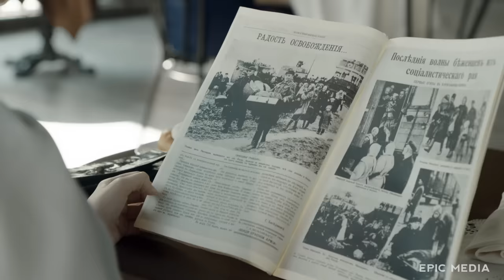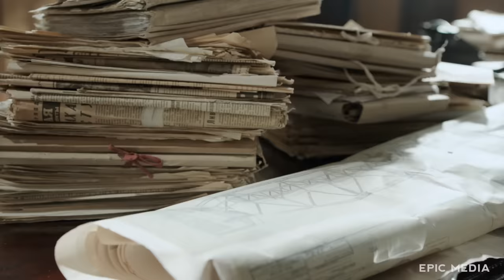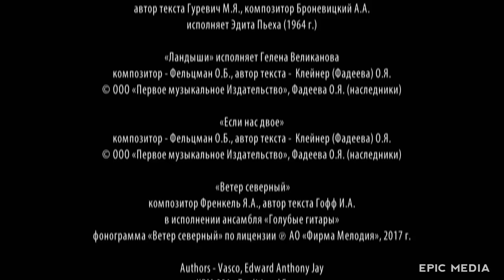СЕМЕЙНАЯ ИСТОРИЯ НЕСКОЛЬКИХ ПОКОЛЕНИЙ - Ангел-хранитель - Серии 1-4 - Мелодрама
СЕМЕЙНАЯ ИСТОРИЯ НЕСКОЛЬКИХ ПОКОЛЕНИЙ - Ангел-Хранитель - Серии 1-4 - Мелодрама HD

В подмосковном селе и усадьбе Ангелово живут две семьи. У профессора Ангелова три дочери: Лида, Вера и Надя, у крестьянина Тимофея Кондратьева три сына: Фёдор, Степан и Павел. 1917 год круто меняет все вокруг. В первом же «классовом» столкновении гибнут и Ангелов, и Кондратьев. Их дети проживают собственную жизнь в соответствии со своей удачей, наклонностями и возможностями: кто-то оказывается в Париже, кто-то в ГУЛАГе, а кому-то суждено стать хранителем родового гнезда. Детские влюбленности оборачиваются то единственным на всю жизнь чувством, то горькой печалью от неразделенной любви. Появляется второе и третье поколение семей Ангеловых и Кондратьевых, и разброс человеческих судеб становится еще шире, превращаясь в захватывающую семейную сагу. Рядом с людьми постоянно присутствуют два оберега: Ангел-хранитель и Волк-оборотень, которые время от времени остерегают или направляют героев на те или иные поступки…